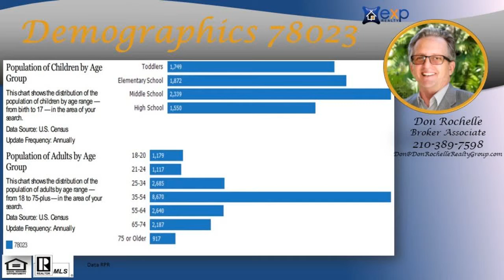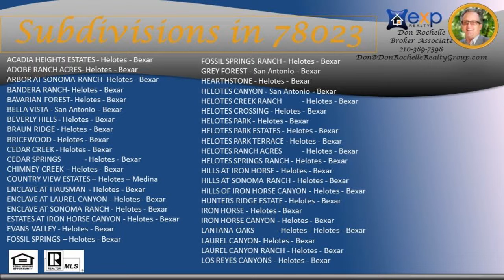5 bedroom 2 bath homes for sale in 78023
5 bedroom 2 bath homes for sale in 78023 - Call/Text Don at 5 bedroom Homes in Helotes San Antonio TX 78023, 5 bedroom 2 bath homes, 5 bedroom 2.5 bath homes, 5 bedroom 3 bath homes, 5 bedroom 4 bath homes, 5 bedroom homes with master bedroom down, 5 bedroom homes with pool, 5 bedroom homes with game room, 5 bedroom homes with granite counter tops, 5 bedroom homes single story, 5 bedroom homes one story , 5 bedroom homes two story, price range $325,000 to over $1,000,000, Award winning Northside ISD schools. This area is one of the most scenic parts of San Antonio, country like settings and still close to hospitals, medical, retail, employment with quick access to IH10 and 1604. Convenient access to Rim, Valero, UTSA , Fiesta Texas, USAA , La Cantera, Golf course, Medical center, 78023 Don Rochelle is a Real Estate Broker Realtor MBA - Artist with over 20 years of experience, Native San Antonian serving San Antonio, Texas, Bexar County and surrounding counties: Comal, Kendall, Guadalupe, Medina, Bandera, Real, Uvalde, Gillespie and Hill Country.  Call/Text Don at , ASK ABOME UT DISCOUNT MOVE UP PROGRAM Don Rochelle Realty Group at EXP Realty : Interested in Art - I am also an Artist using found objects of metal , wood, and stone making wood sculptures, functional art. , see YouTube channel Piddler Found Art